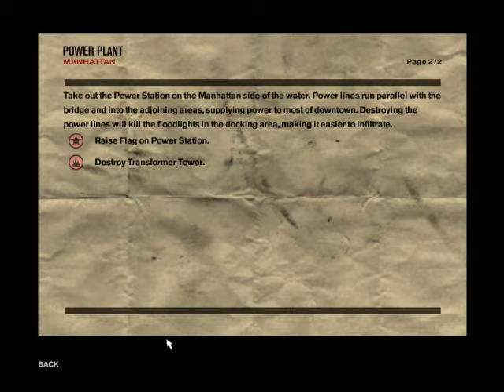Freedom Fighters Playthrough Part 11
Don't Forget to rate the video!

[IGNORE THIS]
EA NViDia games Freedom Fighters Fighter Walkthrough Playthrough Part 11 Mission 11 IGN PC Platform Xbox360 PS2 PS3 PlayStation 2 PlayStation 3 Video Game Gameplay